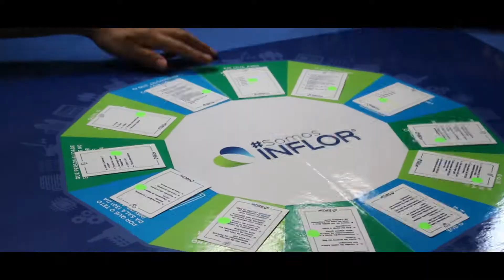SomosINFLOR - Highlights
Este é nosso Slogan. Somos apaixonados pelo que fazemos!
Nossa cultura é baseada nos valores que nos unem e nos orgulhamos de vivenciá-los no dia a dia.